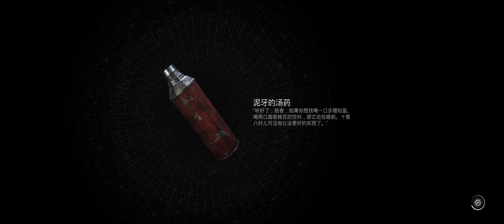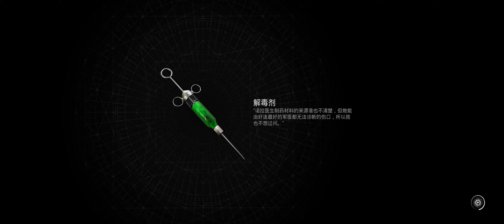Remnant2 Gameplay | 超醜的捏臉